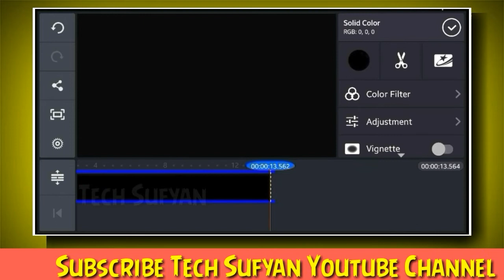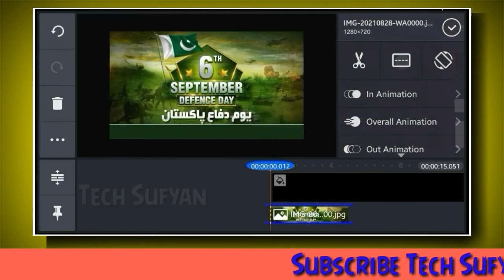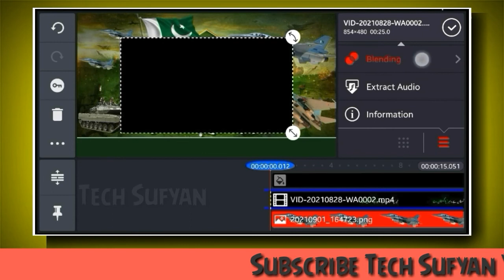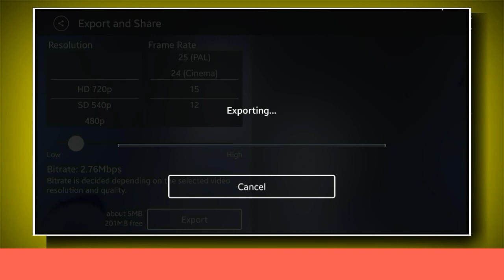6 September Trending Vdeo Editing in Kinemaster | Defence Day Status Editing | Tech Sufyan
6 September Trending Vdeo Editing in Kinemaster
Defence Day Status Editing KineMaster
defence day status kaise banaye kinemaster
6 september status kaise banaye kinemaster